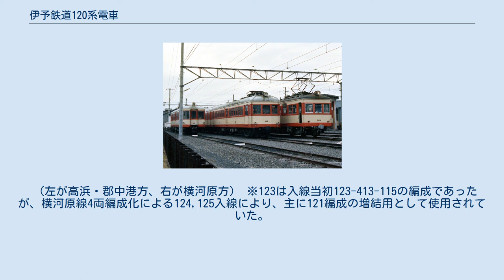伊予鉄道120系電車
伊予鉄道120系電車（いよてつどう120けいでんしゃ）は、かつて伊予鉄道に在籍していた通勤形電車の一系列である。
 制御電動車のモハ120形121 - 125と制御車のクハ420形421の計6両が使用されていた。
モハ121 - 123・クハ421とモハ124・125では出自・外観・運用形態が異なっていた。
 元は1947年（昭和22年）に、三井造船玉野製作所で製造された京浜急行電鉄デハ400形 (初代)10両のうちの4両である。
同車は戦後混乱期に製造されたことから（加えて、製造会社が鉄道車両の製造を手がけていなかったこともあり）状態が極度に悪化したため、1965年（昭和40年）から翌年にかけて車体更新を受けることになった。
 この時に発生した旧車体を西武建設がスクラップ扱いで購入。
西武所沢車両工場で改修の上、1968年（昭和43年）に譲渡したものである。
 改造内容は次のとおりである。
 ・外板の総張替え。
（ノーシル・ノーヘッダー化）。
 ・窓枠のアルミサッシ化。
 ・パンダグラフ、台車、主電動機、電動発電機は西武手持ちの部品（国鉄からの払い下げ品）を取り付け。
パンダグラフは工進精工所製PS-13C、台車はTR-14、TR-10、主電動機はMT4（端子電圧675V時定格出力85kW）である。
MT4主電動機は鉄道省における制式主電動機として採用された機種であり、メーカー形式はGE-244A（ゼネラル・エレクトリック (GE) 社製）もしくはSE-102（芝浦製作所製）である。
 ・内装のペイント塗りつぶし（ウォームグレー）。
 このため、書類上は同年西武所沢工場製となっており、京急での旧番号とは対照できない。
その後、次の改造を実施している。
 1978年（昭和53年）：密着自動連結器（密自連）を設置。
（モハ122・123）（横河原線での4両運転開始によるもの） 1985年（昭和60年）：台車・主電動機交換。
（モハ121・122）（同社モハ301,302及び130系の新性能化で余剰となった日本車両製造D-16、主電動機三菱電機MB146-SFR） 121と421は片運転台、122・123は増結用に両運転台となっている。
また、122・123の非パンタ側と421の前面は貫通化されている。
 元は1949年（昭和24年）に川崎車輌で製造された小田急電鉄1900形のうち2両である。
1978年、横河原線での4両運転開始の際に譲受した。
入線の際、自社古町車両工場にて以下の改造を受けた。
 ・非貫通化･運転台の中央への移設　 ・台車：種車のものを流用の上、主電動機を南海電気鉄道発生品MB-146-SFRに交換　 ・電動発電機：芝浦CLG-1（モハ131・132で不要となったもの）　 ・制御装置:ABFから、高性能改造を実施したモハ303・304の制御機器を流用し、HL制御化　 ・密着式電気連結器設置（モハ125） モハ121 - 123・クハ421は同形で2 - 4両編成を組んでいたが、モハ124・125は110系の増結車となった。
700系の増備により1989年（平成元年）9月6日付で除籍され、全車廃車された。
 （左が高浜・郡中港方、右が横河原方） ※123は入線当初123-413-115の編成であったが、横河原線4両編成化による124,125入線により、主に121編成の増結用として使用されていた。
 ^ 私鉄車両編成表 '90年版